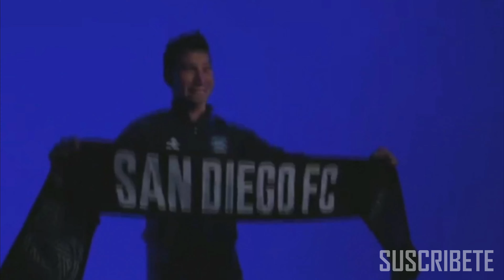SE VINE RAUL JIMENEZ AL AMERICA? | CHUCKY LOZANO DECEPCIONADO POR NO SER CONVOCADO | HH VENDE